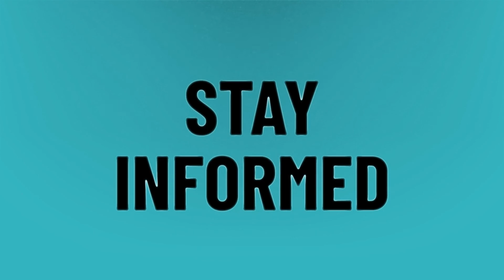Is it cheaper to build your own NAS?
Life Is Good Remix • Is it cheaper to build your own NAS?